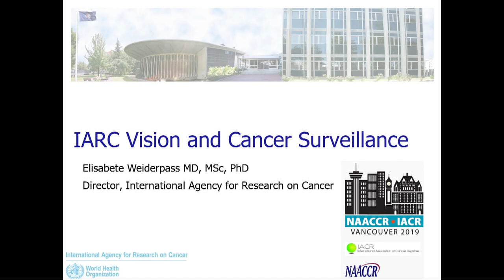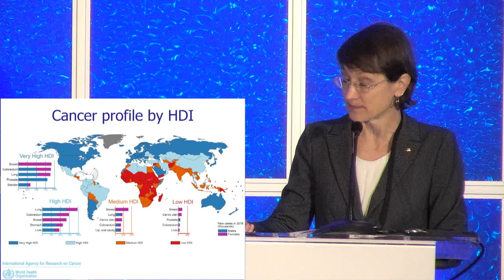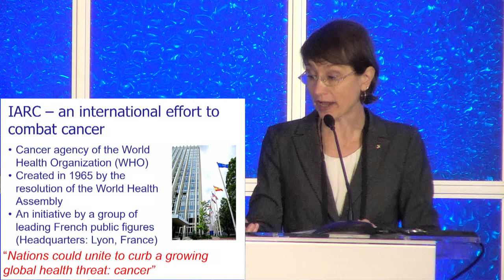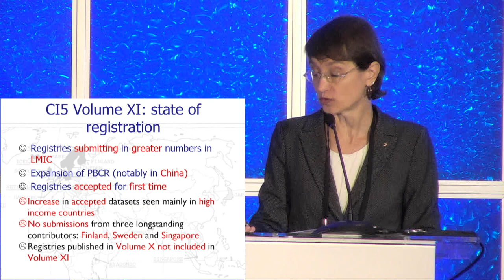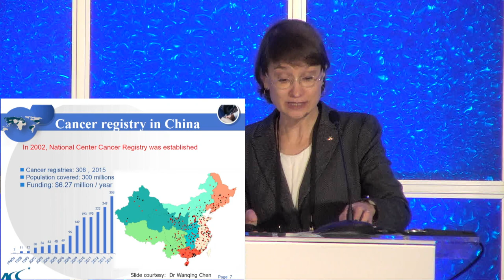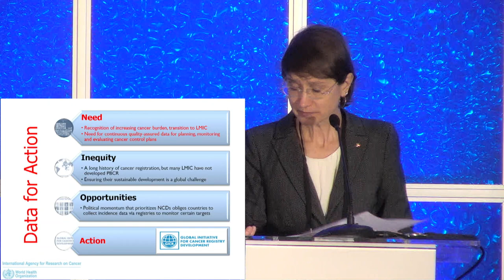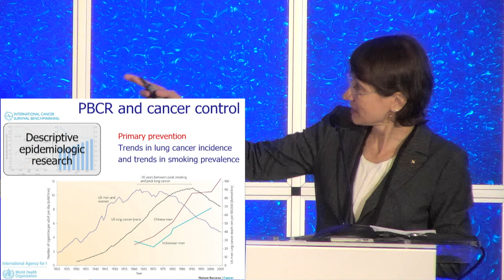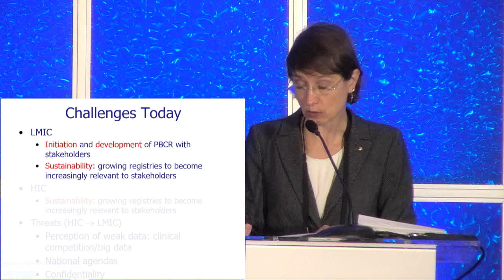Plenary Session 2: 2019 Clemessen Lecture, IARC Vision and Cancer Surveillance